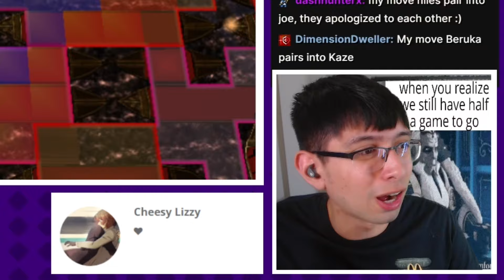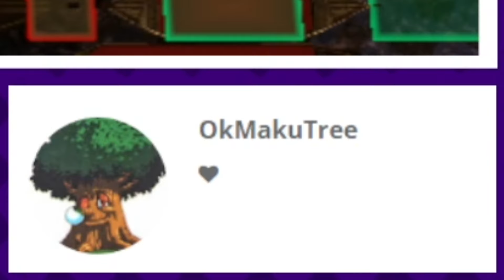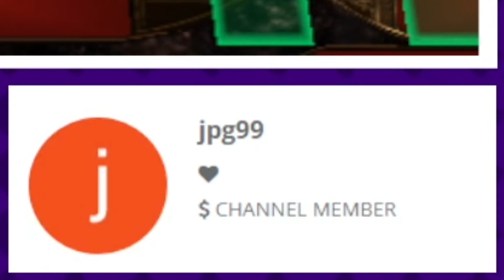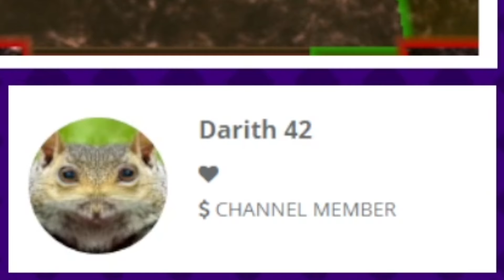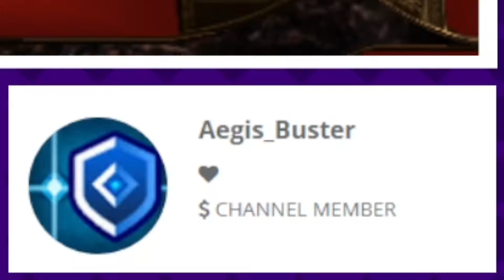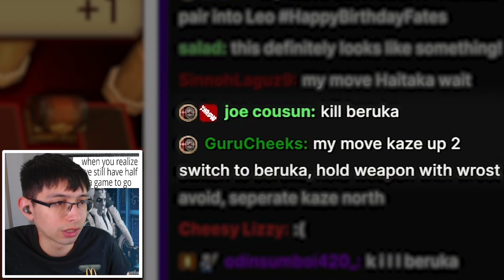Silas is COOKED.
The is another conquest chapter 14 attempt of all time.